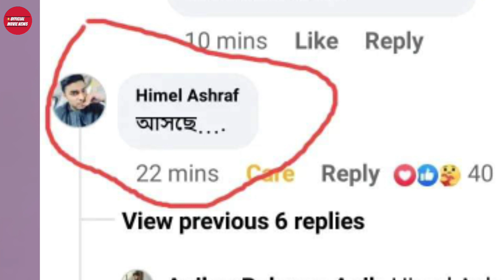এক ঝড় না কাটতেই আরেক ঝড় শুরু । Shakib khan news । Priyotoma । Idhika Paul । Himel asraf । OM NEWS।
👉আবারো নতুন লুক আসছে প্রিয়তমার।
👉শাকিব খানের প্রিয়তমার নতুন লুক আসছে।
প্রিয়তমা সিনেমার তৃতীয় লুক কেমন হবে।
✍️শাকিবের প্রিয়তমায় থাকছে বেশ চমক।
👉প্রিয়তমা সিনেমার নতুন লুকে ঝড় উঠেছে
Ashish Vidyarthi Dev
Priyotoma First look Teaser Review From India

Priyotoma First look Coming Soon 17th June.

Upcoming Bangla Movie 2023
Rojar Eid ul fitar upcoming movie Bangla